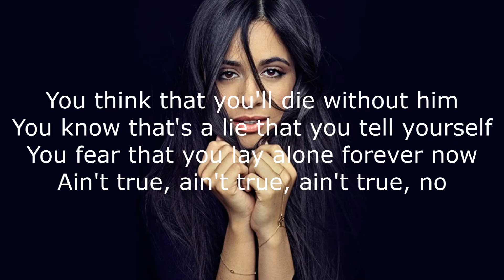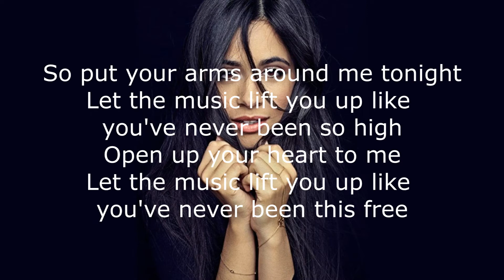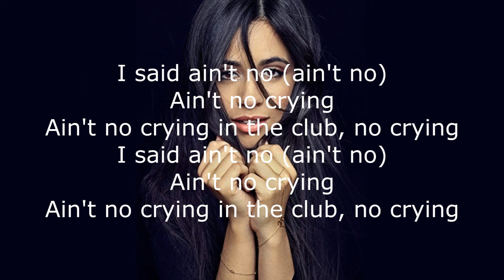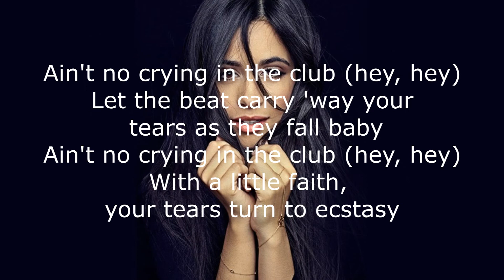Camila Cabello - Crying in the club ( Lyrics)